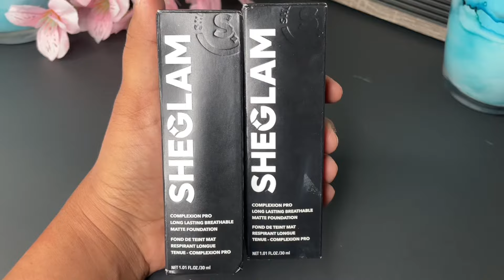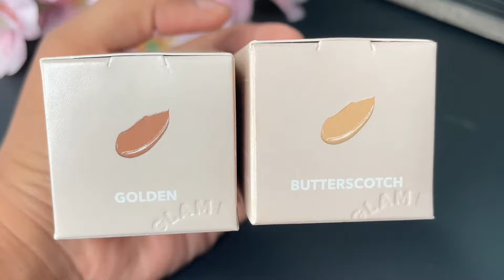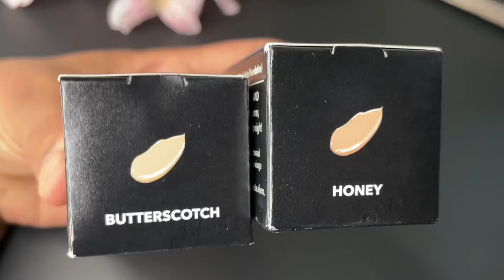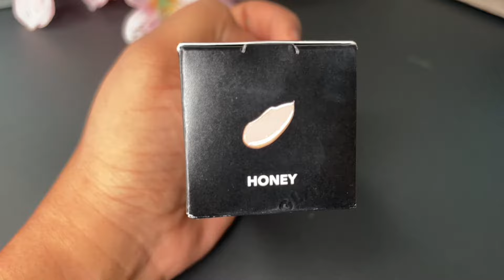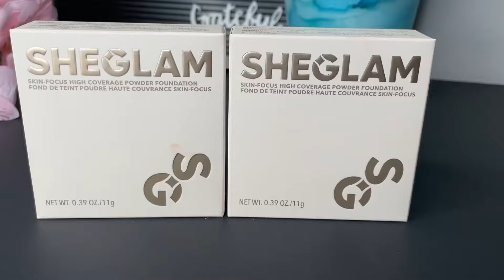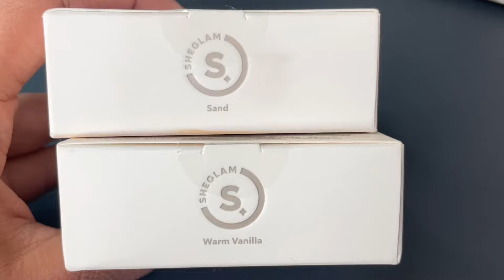Sheglam Foundation review | Hydrating | Matte | Balm & Powder foundation| Swatches | Wear test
Link to pruchase

✦ GET TO KNOW ME ✦
♡ ♡ Sheetal Verma ♡ ♡